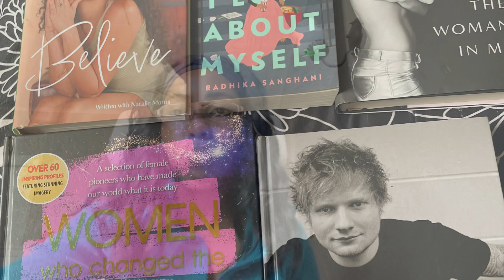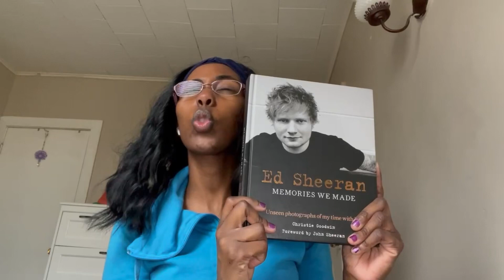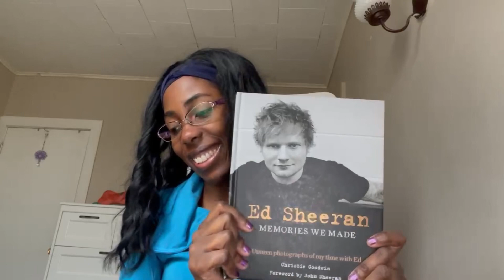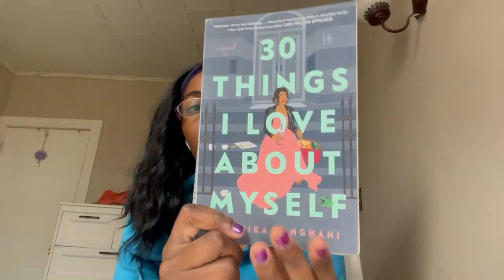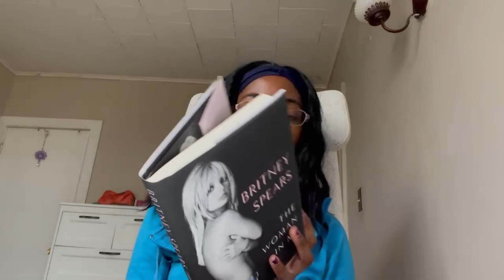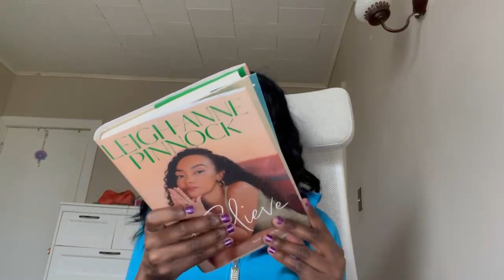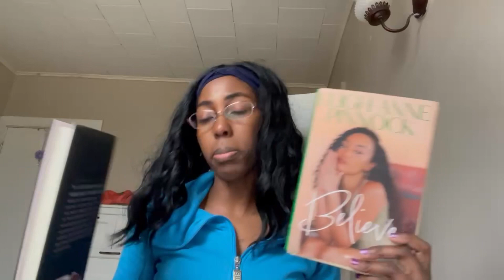My 5 favourite books 📚 niche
Here the name of the books 📕 if you are interested to read
Woman who changed the world
Ed Sheeran memories we made
30 things I love ❤️ about myself
Britney Spears the woman in me
Leigh Anne pinnock  these are my five favourite books 📕
📺watch my favourite 5 books 📕 nieche